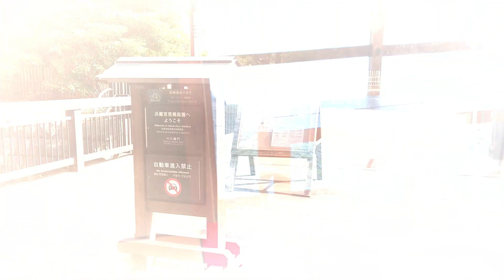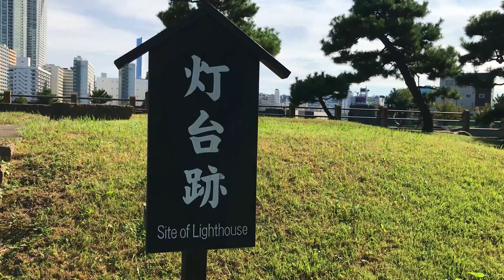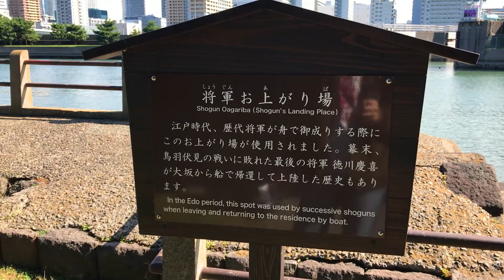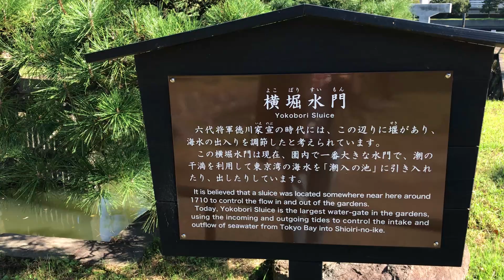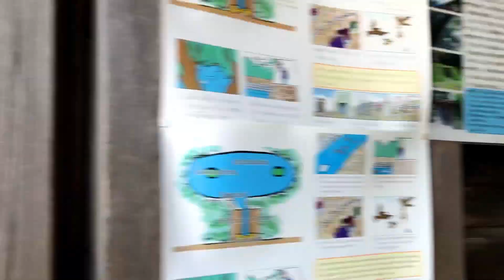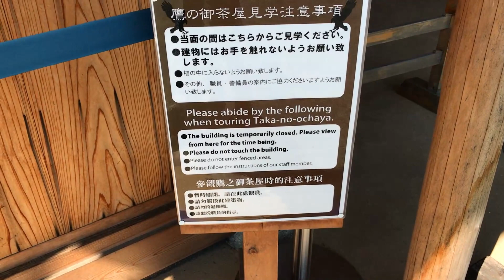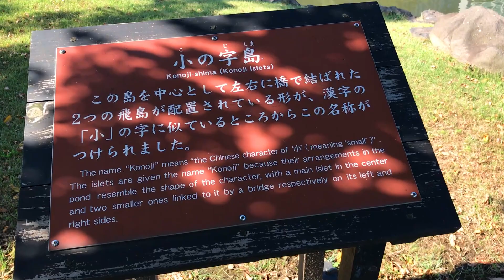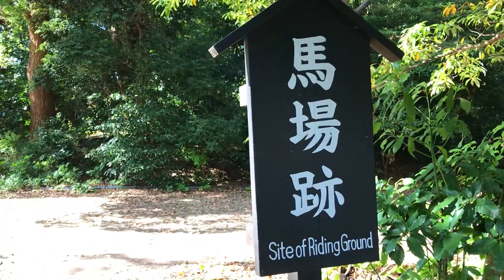(Japan) Walk around Hamarikyu Gardens 浜離宮庭園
Hamarikyu Gardens (浜離宮恩賜庭園, Hama-rikyū Onshi Teien) is a public park in Chūō ward, Tokyo, Japan. Located at the mouth of the Sumida River, it was opened to the public on April 1, 1946. A landscaped garden of 250,216 m² includes Shio-iri Pond, and the park is surrounded by a seawater moat filled by Tokyo Bay. It was remodeled as a public park on the site of a villa belonging to the ruling Tokugawa family in the 17th century.

At the centre of Shio-iri Pond is a teahouse, reached by three bridges, where visitors can enjoy refreshments, such as matcha and Japanese sweets, in the tea-ceremony style. The park includes a peony garden, a plum tree grove and fields with flowers for every season. Japanese falconry and aikido are demonstrated at New Year.

Tokugawa Tsunashige, the shogun's younger brother, received permission to reclaim land from Edo Bay (Tokyo Bay), on which he built a villa and garden in 1654. The property was inherited by his son, Ienobu, who later became shogun.

0:00 opening
0:26 Entrance
1:00 Hamarikyu Gardens
5:54 Flower field
8:16 Old Inabu shrine
9:16 Lighthouse traces & Water bus
11:38 Shogun's Landing Place
14:14 Pond (Shioiri no ike)
16:21 Kamoba
19:53 Teahouses
29:40 Riding Ground
31:45 Square